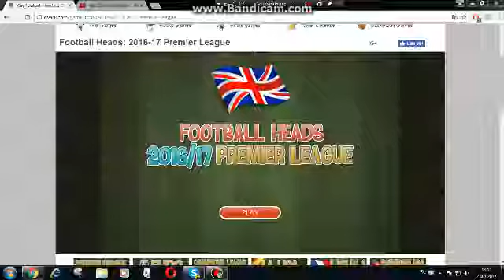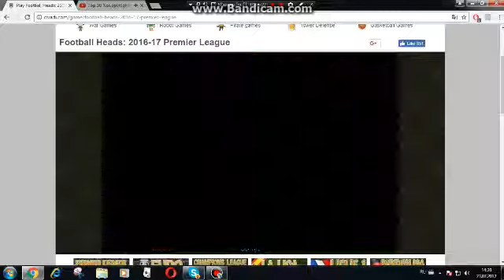Man Citynela lav tim-Football-(Armenian-Hayeren)